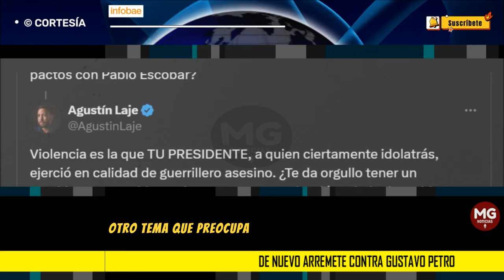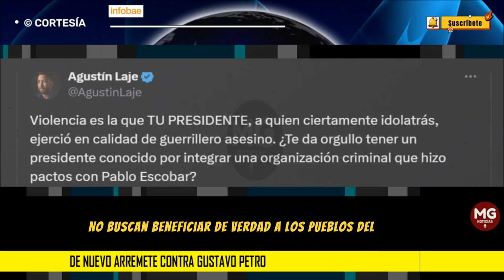🟡 AGUSTÍN LAJE DE NUEVO ARREMETE CONTRA EL PRESIDENTE PETRO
Agustín Laje es un politólogo, escritor y conferencista, que desde que Gustavo Petro era candidato a la presidencia de la República manifestó su descontento con la posibilidad de que el político llegara a ocupar el puesto más importante de Colombia.
INFOBAE